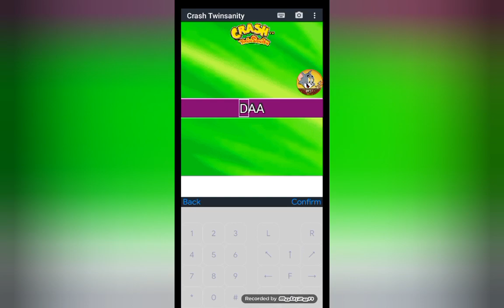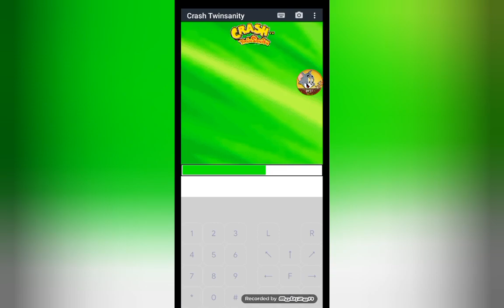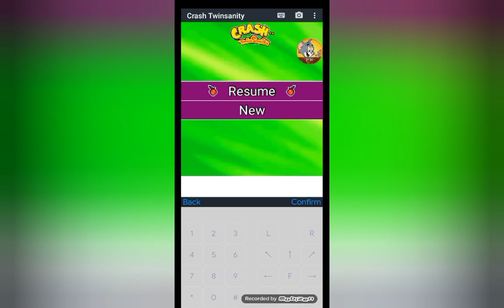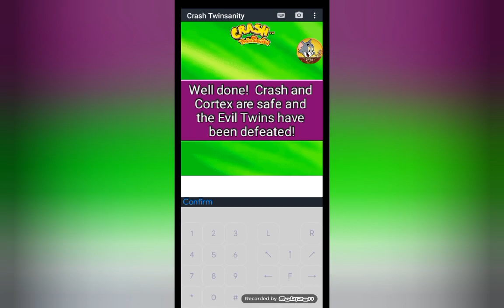Crash twinsanity Full Game